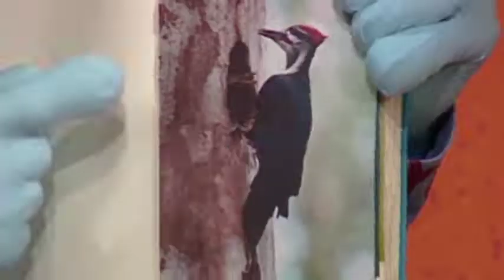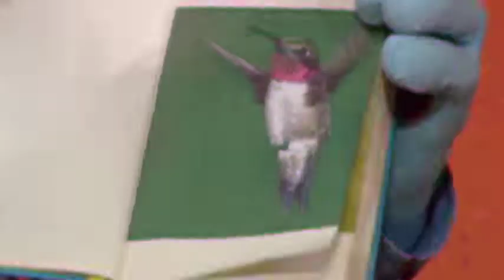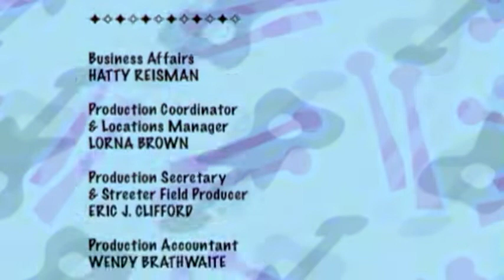The Doodlebops in Mandarin - 鸟是这个词 | Chinese Musical Kids Show | Learn Chinese | Full Episode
鲁尼在观鸟方面很重要;他有自己的双筒望远镜和一本关于所有不同物种的大书。他有一只最喜欢的鸟，非常罕见的Bandy-Legged Bubble-Brained Booby Bird，这是他从未见过的。当那只鸟开始出现在俱乐部会所Deedee周围时，Moe和Mazz发现了它，但它在Rooney可以看到之前一直消失。鲁尼很沮丧，但坚持到最后才看到鲣鸟. 并用它唱一首歌！